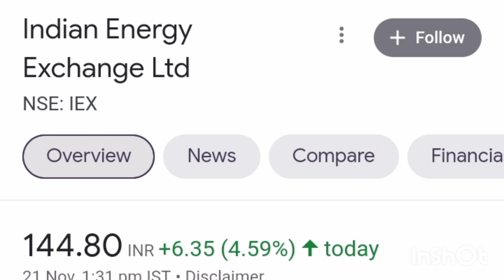IEX LTD SHARE PRICE NEXT TARGET Latest news